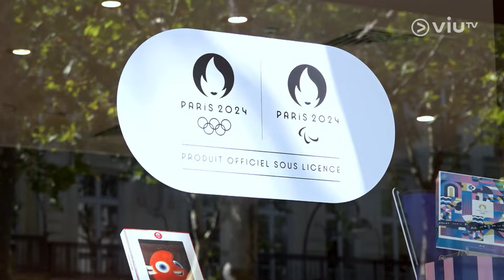2024巴黎奧運 食得又睇得 而且收藏價值MAX㊙️ 嘅奧運手信？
【食得又睇得😋 而且收藏價值MAX㊙️ 嘅奧運手信❓】

嚟到巴黎🇫🇷 除咗睇奧運👀 梗係要買返啲手信返香港啦❗️
等我哋ViuTV 嘅巴黎小隊📹 繼續同你直擊有咩正嘢😎

登登登凳... 係奧運特別版嘅朱古力呀😋
呢度有唔同口味、唔同包裝嘅朱古力任你揀🍫
相信無論大人定小朋友收到📫 都會咁開心🤪
你又會買邊款同朋友仔開心Share 呢🥰❓

即刻去片🎬 聽吓Sarika 嘅介紹啦🥳

ViuTV 陪你睇盡奧運賽事！
📺99台➕96台➕17條網上頻道直播
⏱️每日300+小時賽事直播
💻2000+小時比賽網上重溫
🎤40+位專業評述坐陣分析